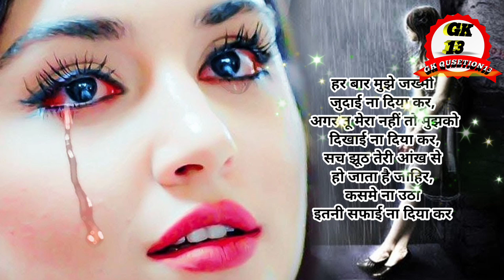दिल💓 की बात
PRINCE MORAL 123

heart rkb

ST Master

Status master321